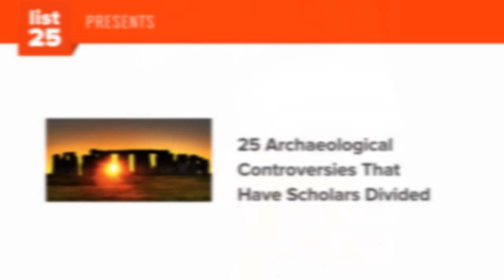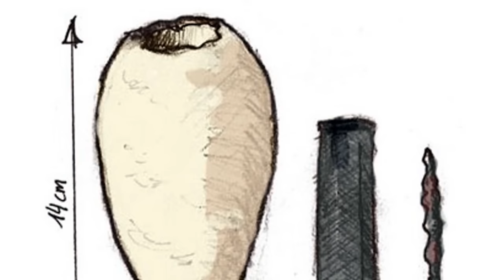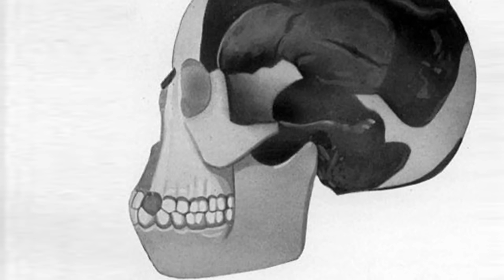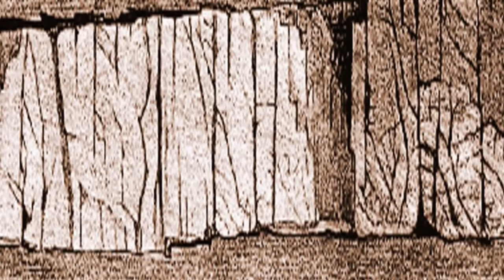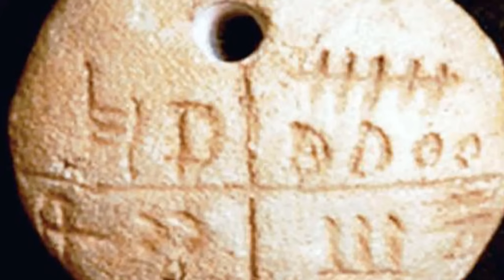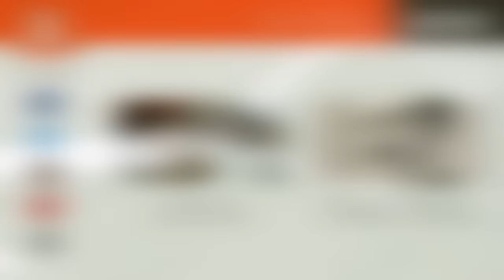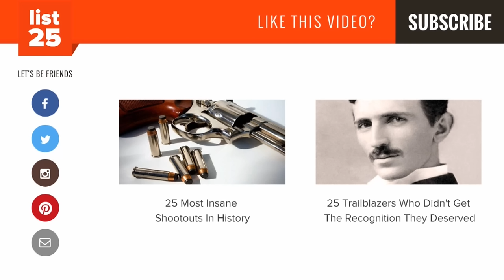25 Archaeological Controversies That Have Scholars Divided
Controversies are common in the scientific world and Archaeology is no exception. From the meanings of cave paintings to the last moments of mummified ice men, archaeology has provided a vast palate of controversies by which inquisitive minds struggle to uncover truth. Today we are going to look at some of the more prominent debates and arguments in recent memory. These are 25 archaeological controversies that have divided scholars.

You'd be surprised how controversial these archaeological discoveries have become:

Nefertiti Bust
Spanish Hill
Tikal Temple 33
Grolier Codex
Repatriation and reburial of human remains
Treasure hunting
Piri Reis Map
Baghdad Battery
Ötzi
Skull 5
Cyrus Cylinder
Calico Early Man Site
Atlantis
Stonehenge
Monte Verde, Chile
Sandia Cave
Piltdown man
Runamo
Nazca Lines
White Shaman Rock
Tărtăria tablets
The Death Of Alexander The Great
The Minaret Of Jam
The Paracas Candelabra
The Uffington White Horse